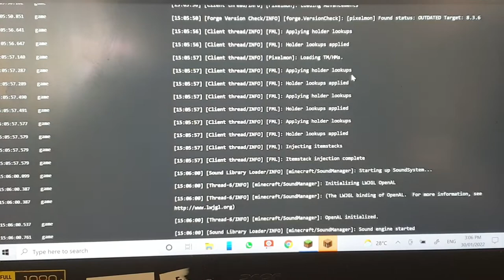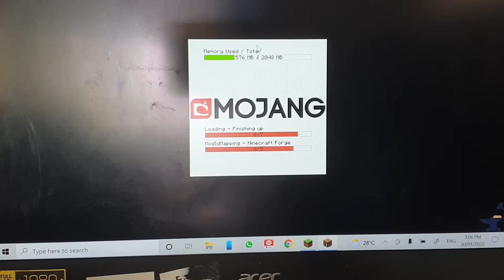Pokemon start the adventure